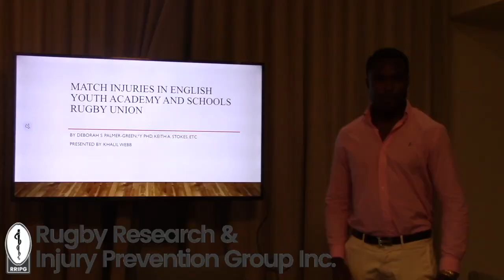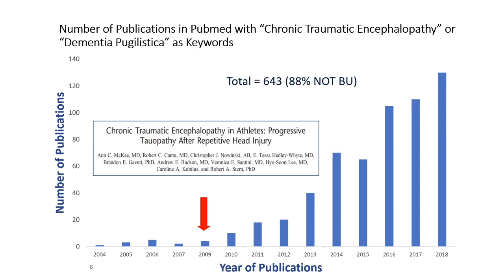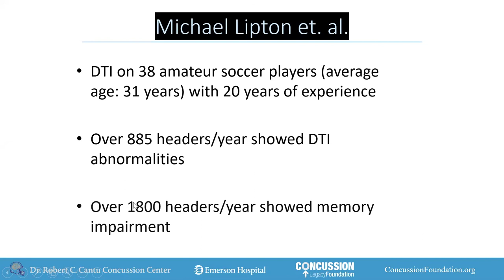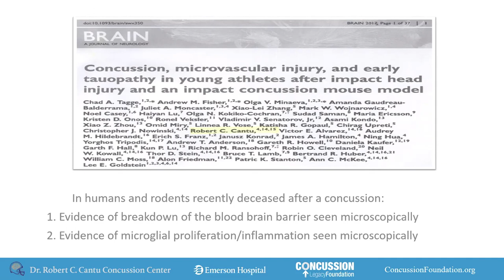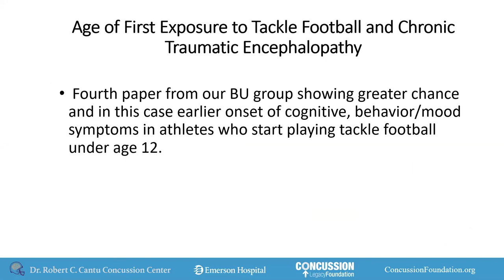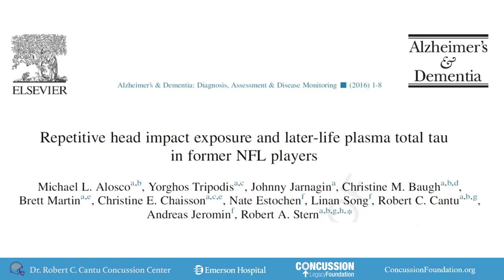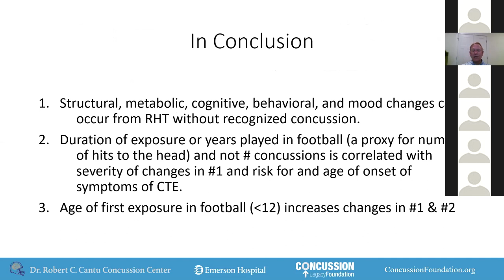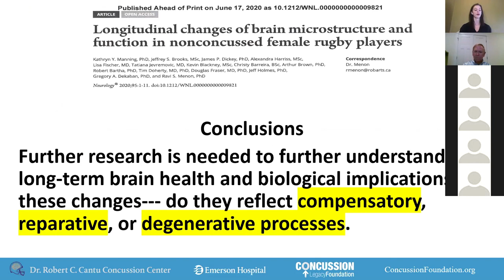Long-term Effects of Repetitive Head Trauma in Rugby/Collision Sports | 2020 SUMMER LECTURE SERIES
Dr. Robet Cantu, MD, FACS, FACSM presents at our 2020 Summer Lecture Series for Week 9! Dr. Cantu the Medical Director and Director of Clinical Research for the Cantu Concussion Center at Emerson Hospital, Senior Advisor for the NFL Head, Neck & Spine Committee, VP of NOCSAE and Chair of Scientific Advisory Committee, and the Co-Founder & Medical Director of the Concussion Legacy Foundation. His topic - Long-term Effects of Repetitive Head Trauma in Rugby/Collision Sports

Youtube: Rugby Research & Injury Prevention Group, Inc.